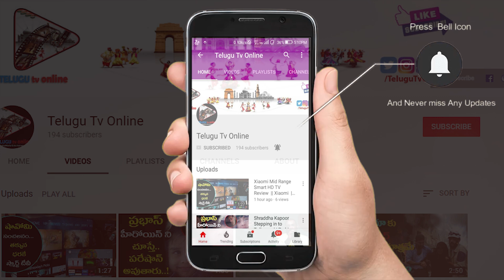సింహరాశి ఫలితాలు 2020 ప్రేమవివాహ యోగం లేదు | Simha Rashi Phalalu 2020 | Telugu Horoscope Tips